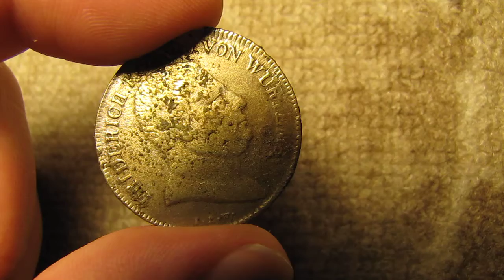Württemberg 20 Kreuzer.MOV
Unknown Coin, Probably German, Year 1812 / Neznámá mince, asi německá, rok ražbi 1812